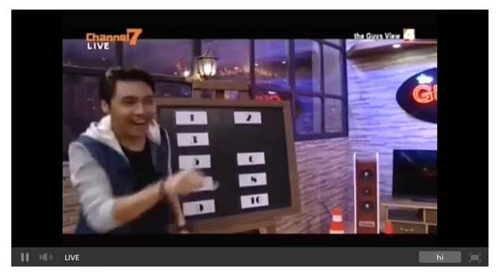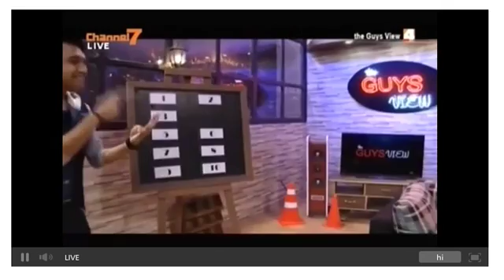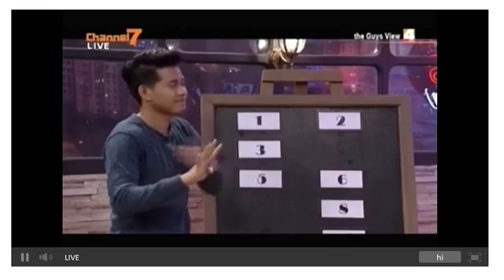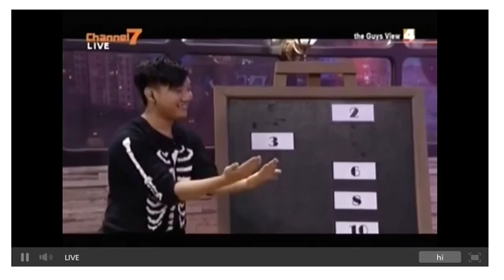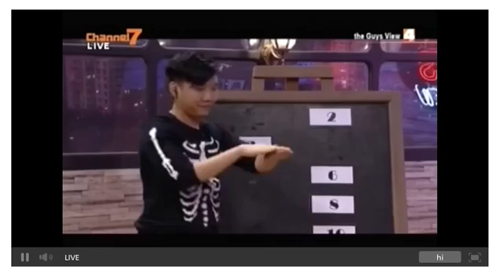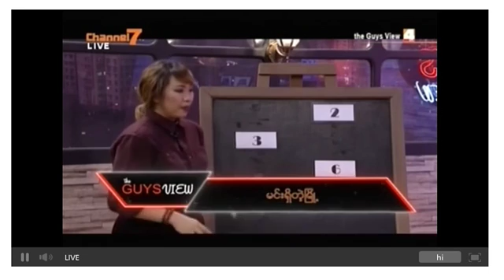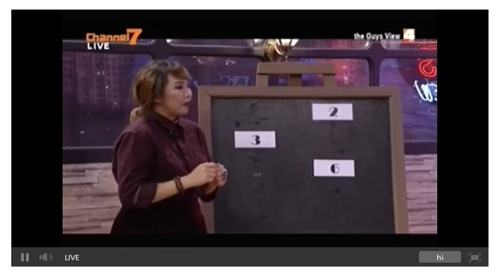"Yuri & Leo" from Eain Mat sone yar @ "THE GUY VIEW" Program 4